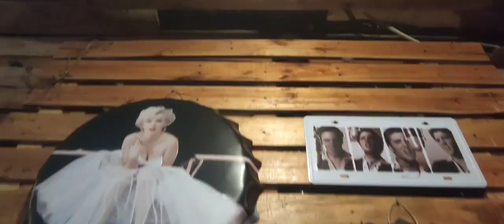PUB G Restobar & Grill